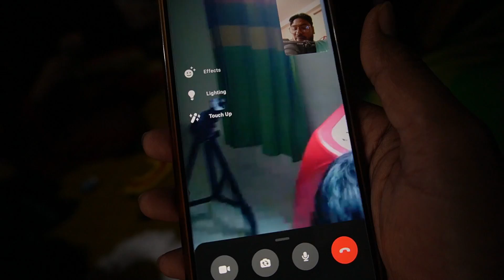বস্তা ভর্তি ঈদ গিফট পেলাম